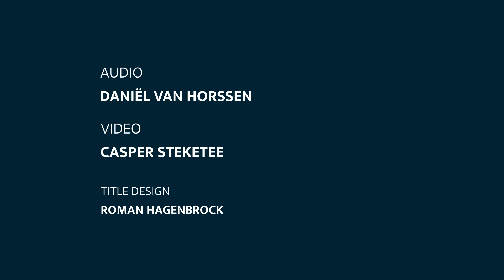Jan Raas (°1941): Tango voor Mineke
Pieter van Dijk plays Tango for Mineke of Jan Raas at the 1646 Van Hagerbeer/1725 Schnitger organ of the Grote St. Laurenskerk in Alkmaar, The Netherlands. Alkmaar is a member city of ECHO.